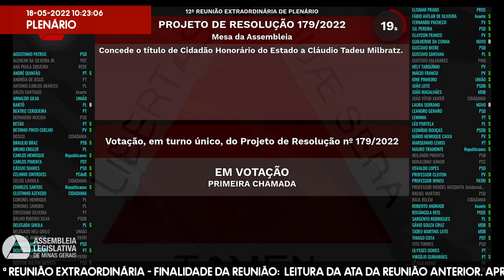18/05/2022 10:00 - 12ª Reunião Extraordinária